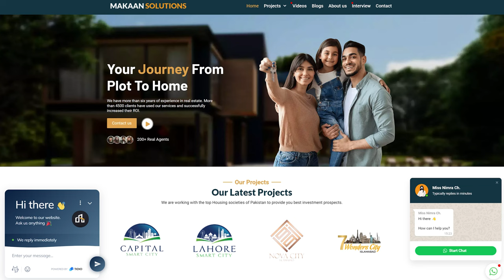Faisal Town Phase 2 - 10 Marla Plots Location with Google Briefing | Rizwan Cheema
In this video, you will witness Faisal Town Phase 2 - 10 Marla Plots Location with Google Briefing | Rizwan Cheema

Rizwan Cheema,
CSC,
chakri road,
overseas block,
overseas prime,
overseas prime block,
executive block,
development video,
overseas block1,
400ft road,
overseas central map,
overseas central,
3.5 Marla plot in the capital smart city,
5 marla plot for sale in the capital smart city Islamabad,